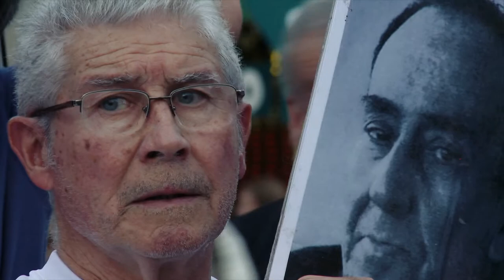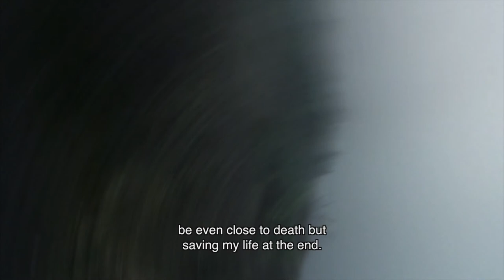DSALP TRAILER 1080 25p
Ignacio Castresana Fernández (DOCMA)

Basado en el relato de
Inmaculada  Herrero y Anuncita Castresana

Producción
Mónica Valdeande / Isabel Paz

Javier García Lorente

Sonido directo y mezclas
Víctor Polo

Etalonaje y posproduccion
Manuel Priede / María Abril

Música original
Alejandro Frómeta

Foto fija
Christian Luna

Steadicam
Plataforma de Divulgación Científica de la UCM

Ultraligero
Juanjo San Sebastián

Diseño cartel
Teresa Díaz Chicote

Traducción
Miguel Fernández Castaldi

FRAGMENTOS DOCUMENTALES CORTESÍA DE:

Antonio Caeiro
“Aillados”. 1990

Montserrat Armengou y Ricard Elis
“Las Fosas del Silencio”. 2003

Lluís Danés / MEDIAPRO
“Llach - La Revolta Permanent”. 2006

Jorge Galindo y Santiago Sierra
“Los Encargados”. 2012

ARCHIVO FOTOGRÁFICO:

Antonio Caeiro
Santos Urrutia
Miguel Fernández Castaldi

INTERVIENEN POR ORDEN DE APARICIÓN:

Elisa y Elena Frómeta Núñez
Carlos Castresana Fernández
Almudena Grandes
Mercedes De Francisco
Soledad Bueno Barrenengoa
Darío Rivas
Galo Gijón de Amírola
Emilio Silva Barrera
José Luis Mateos
Heriberto Rodríguez Bermejo (in memoriam)
Mari Carmen Rodríguez
Eugenio Merino
Asunción Álvarez
Clara Gonzalez
Francisco Etxebarría
José Luis López Linares
Monserrat Armengou
Manuel Gutiérrez Aragón
Lluís Danés
Lluís Llach
Patricia Campelo
Familia Castresana

AGRADECIMIENTOS:

Aztarna Asociación, Familia Castresana,
Ramón Zurimendi, Inmaculada Castresana,
Ildefonso Puente Nodar (in memoriam),
Antonio Caeiro, Adolfo Dufour,
Santiago Sierra y Jorge Galindo,
Patricio Guzmán, Juanjo San Sebastián,
María José García Molina, Ana Messuti,
Carlos Slepoy, Gonzalo Amoedo,
José Luis Galán y Julieta Pérez,
Lucía Palacios y Dietmar Post,
Mario Camus, Luis Bara,
Soledad Luque, Telmo Comesaña,
Ángela Castresana Fernández, Estíbaliz Revuelta,
Mercedes de Francisco, Ana Alonso Ferrer,
Residencial “La Atalaya”, Restaurante Abiaga,
Bizkaia Zubia , Renfe, Vídeo Club Séptimo Arte,
José Luís Rodríguez, Cesar Portela,
Sebastian Castiello, Atom Egoyan,
Jhon Berger, William Faulkner,
Clara Valverde Gefaell.

“El silencio de la memoria”

LOCALIZACIONES:

Amurrio, Barambio, Las Arenas, Bilbao
Fosas de Estépar (Burgos),
Fossar de La Pedrera (Barcelona),
Islas de San Simón y San Antón,
Vigo, Santander, Cuelgamuros y Madrid.